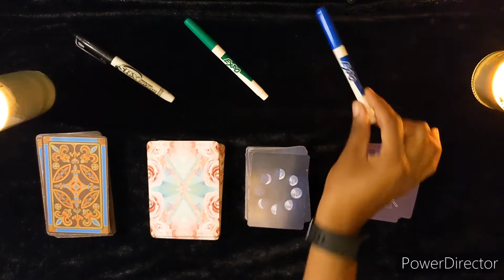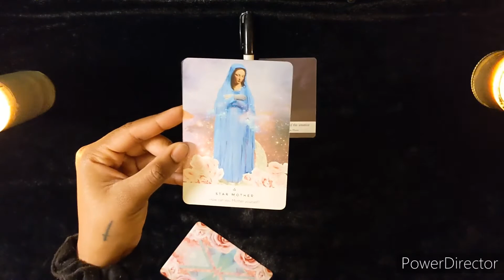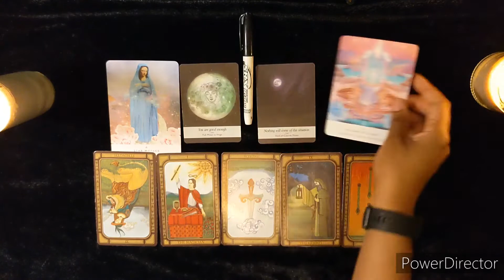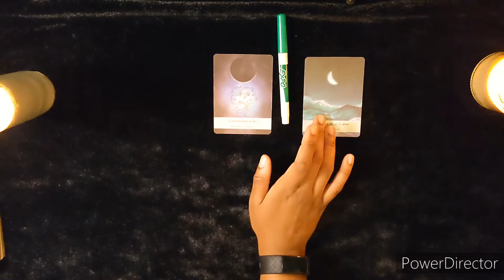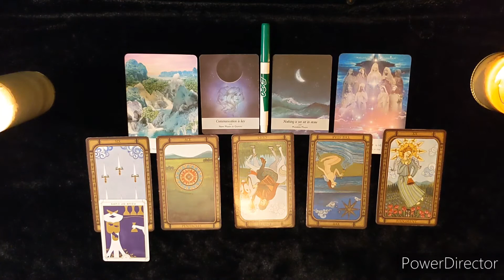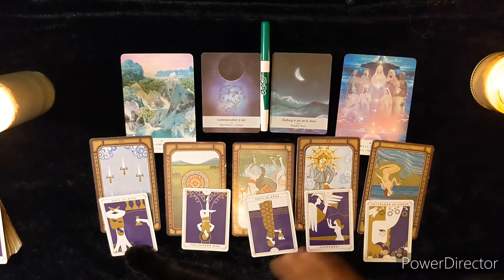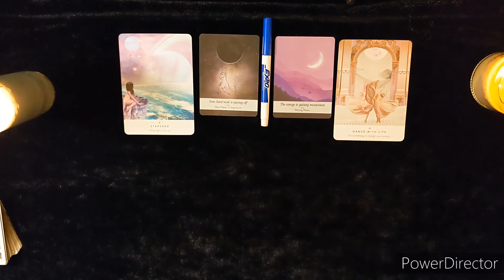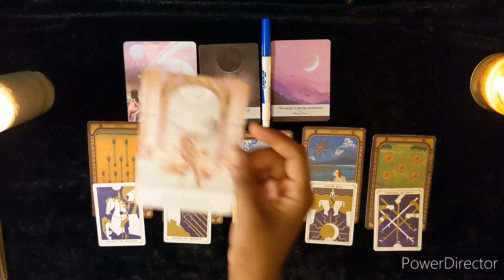Where Do You Need To Be More Organized in Your Life? // PICK A CARD READING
Hey songbirds! Let's find out what area of life do you need more focus and organization in. This reading is timeless, but was inspired by virgo season.

⏱️ TIMESTAMPS

0:00 Intro
0:12 Pick a Pile
2:30 Pile 1
27:07 Pile 2
49:30 Pile 3

You can also purchase my building Tarot inspired T-Shirt 👕 collection there! 🎉🎉

About Me:
Melody 🎶 24

Gemini 🌞
Scorpio 🌚
Capricorn ⬆️

Are You on the Path to Being Rich?

What Advice Do You Need Right Now?

THIS MESSAGE WAS MEANT TO FIND YOU